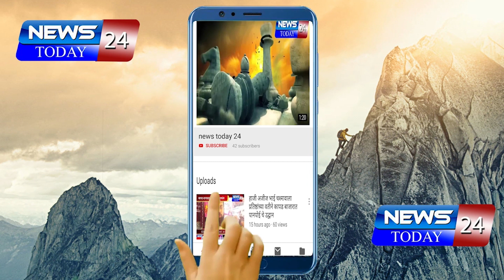आरोपी डॉ. निलेश शेळके याच्या पोलिस कोठडीत वाढ